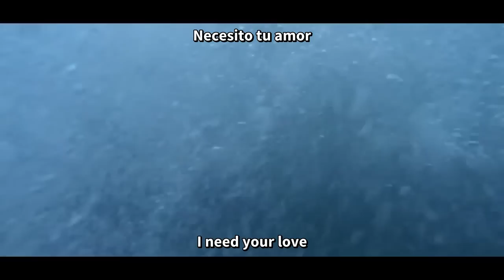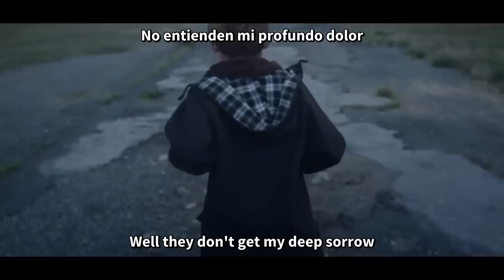Concorde - Floating There - Lyrics + Sub Español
Dirigido por Guillaume Cagniard
Floating There por Concorde

Subtítulos por Casi Frikis Subs